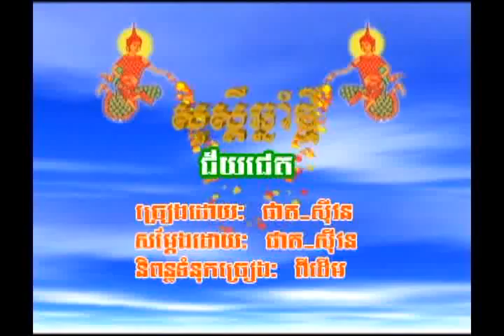khmer music new year april 2009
Sivorn and Sophat---Rom gapach